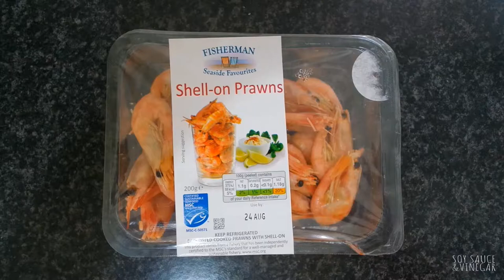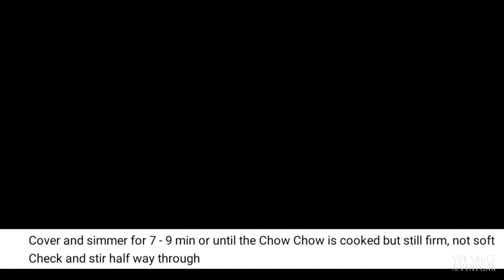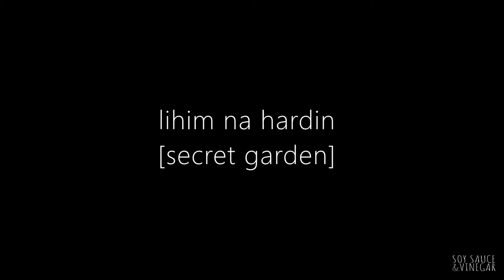How to Cook Chow Chow Filipino Style. Chayote Recipe Simply Sauté with Prawns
Sautéed Chow Chow
Ginisang Sayote Recipe
Chayote Recipe Simply Sauté with Prawns
How to Cook Chow Chow Filipino Style

Serve 2-3, eaten with Rice
1-2 Chow Chow (Chayote)
1 – 2 Green Chilli Pepper
1 – 1 ½ tbsp Ginger (or to taste)
2 Garlic cloves
Half Onion
1 tbsp Soy sauce
1 tbsp Oil
Pinch of Pepper
Fish Sauce or Salt to taste
Bunch of Parsley (Cilantro)
½ Cup Water (125 ml) – or up to 1 cup for more sauce
1 Tomato (optional)

Optional, adjust amount to your taste or without for vegetarians:
200g Prawn – I used pre-cooked Prawns
1 strip of Pork Belly or any cut of Pork (about 150 – 180g)

Note: If you prefer it mild and not spicy use Green Bell Pepper or Banana Chilli Pepper
*See ingredients in the description box